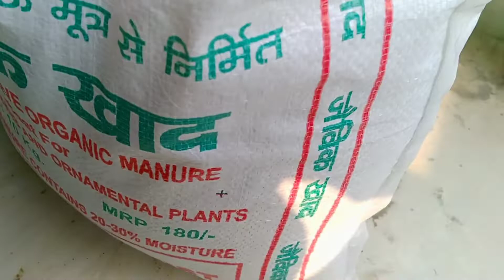नीम के पौधे की रिपोटिंग की || सारे गमलों में खाद भी डाली || कुछ समय बगीचे के नाम || garden vlog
-How to preserve calendula seeds

- Three methods to propagate spider plant

- propagation of money plant in water

- propagation of money plant in soil

- Bougainville Plant Preparation For heavy blooming

- make your money plant Bushier

* leave a comment to motivate me